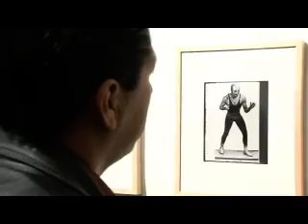A dos de tres caidas parte 1.mp4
Documental  sobre la  Lucha libre, realizado parcialmente en Puebla y expuesto en el festival  REC puebla obteniendo  primer lugar en la categoria de documental.